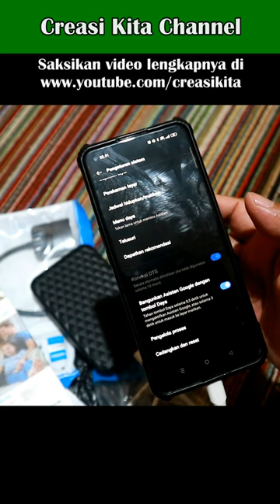Cable Khusus Baca HDD Eksternal di HP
Kreasi Kita,